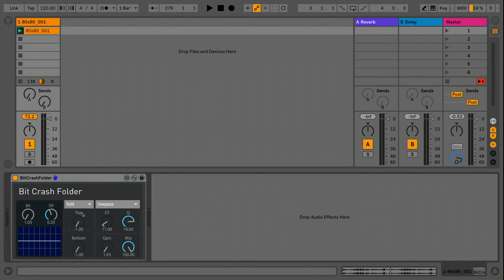Ableton M4L Bit Crash Folder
Industrial crasher audio plugin for Ableton Live.
Other Plugins.